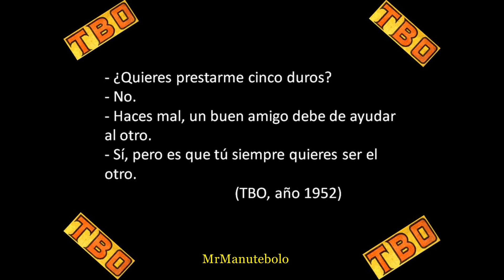El chiste del día 23 de Enero 2024